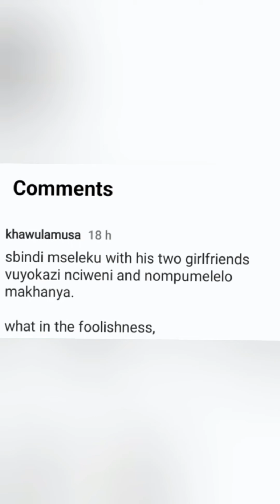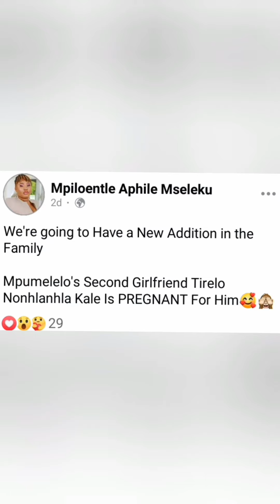Uthando nes'thembu|Musa Mseleku Jr has added another wife